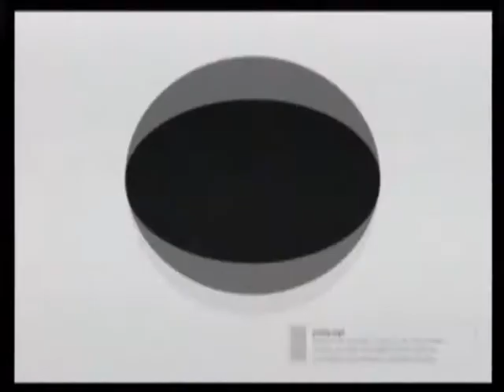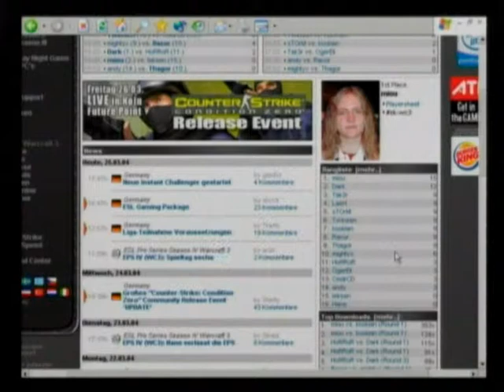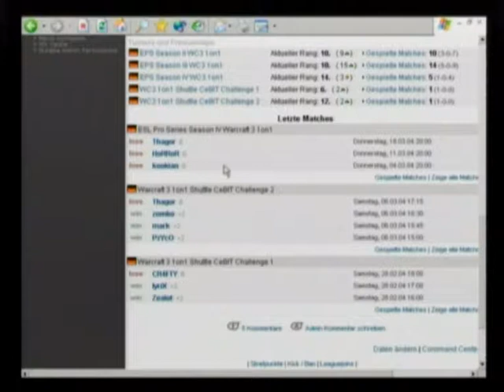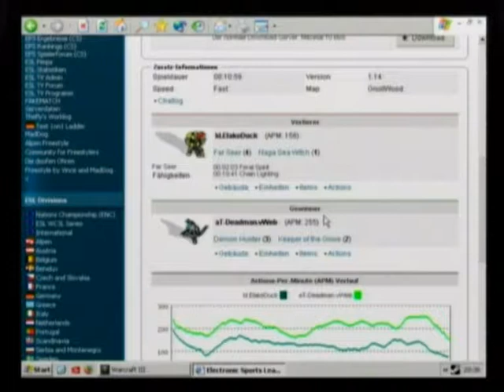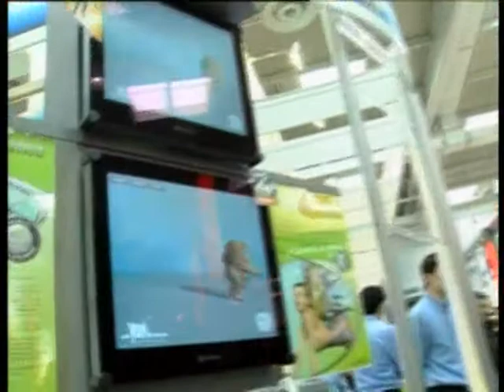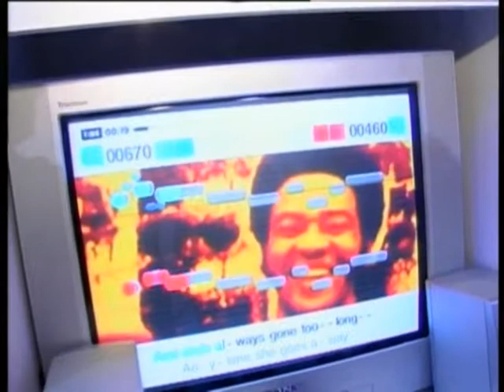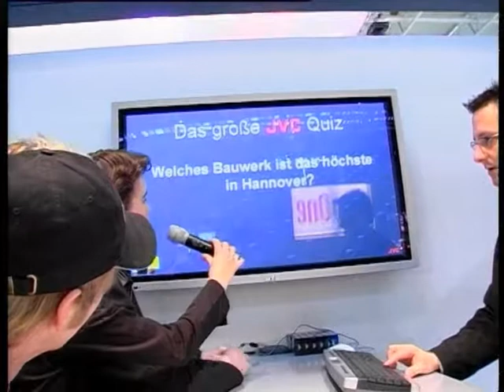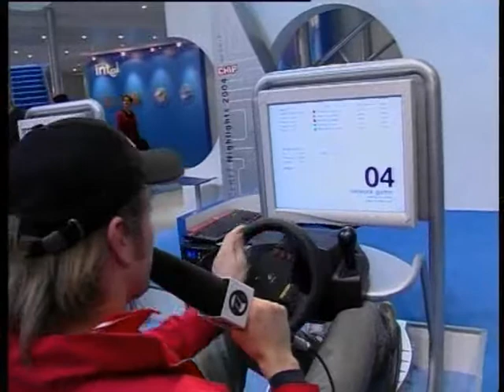ESL TV Zeitreise (25.03.2004) - EPS IV Warcraft 3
Ein weiterer Teil aus der Reihe "Oh mein Gott, wie sah das denn aus?", genannt ESL TV Zeitreise. Heute springen wir zurück zum 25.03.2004 und schauen Jens Hilgers über die Schulter.

1. Spiel: mightyx vs. Thagor
2. Spiel: sTorm vs. kookian

Moderator: Jens Hilgers

Das VoD wird vermutlich wieder etwas länger dauern als bei Live-Shows.